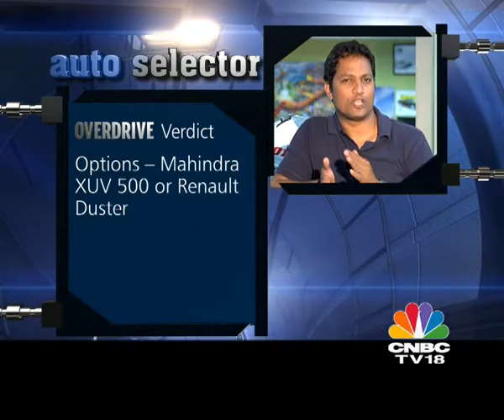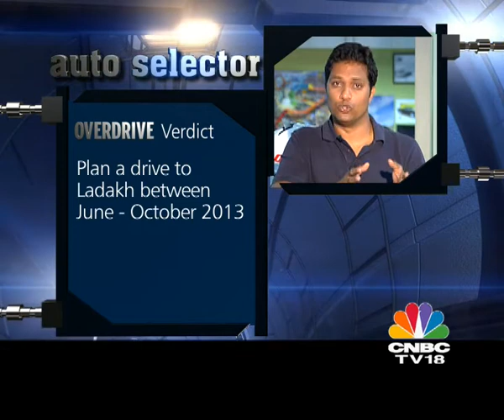Autoselector with Bertrand Dsouza - 226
Bert answers all the automotive queries from our viewers